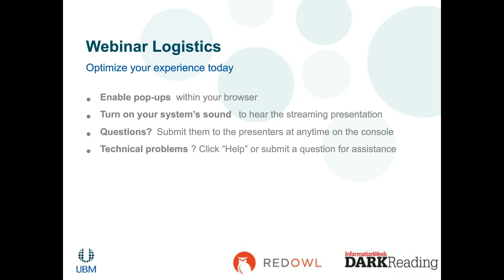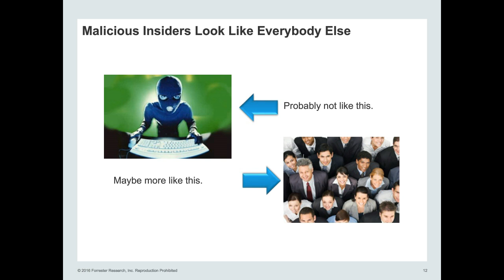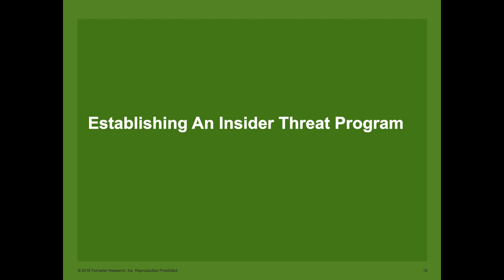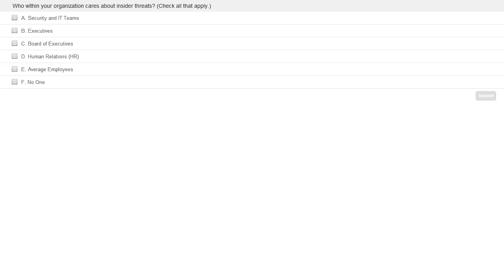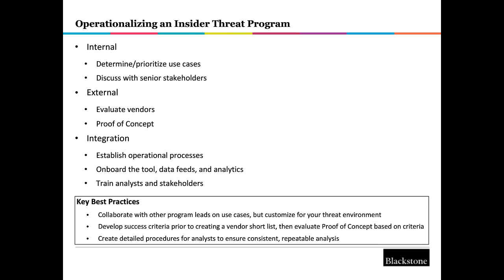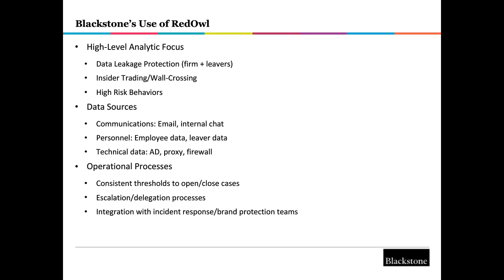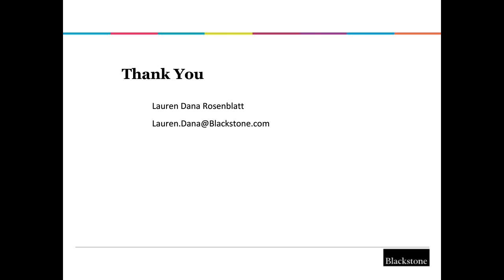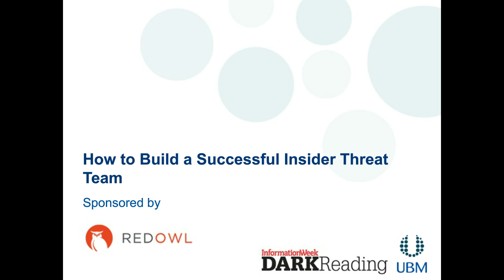How to Build a Successful Insider Threat Team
You may think of insider threats as just another security problem, but you’d be wrong. In fact, under NISPOM Conforming Change 2, all federal government contractors will be required to have an insider threat program in place by Nov 1, 2016. That’s because the federal government, along with many Fortune 500 companies, realizes that insiders—employees, contractors and partners—know your business better than any outside attacker ever could. They are trusted with access to sensitive information and assets, which, if mishandled, can cause major security breaches and result in serious harm to your organization.

To make matters worse, because insiders are your teammates, you can't run the risk of mistakenly accusing an insider of wrongdoing or letting the details of an investigation leak out to other employees. That’s why organizations need a great insider threat team in place. But what goes into creating that great insider threat team and where do you even start?